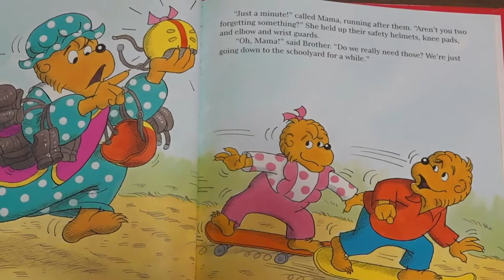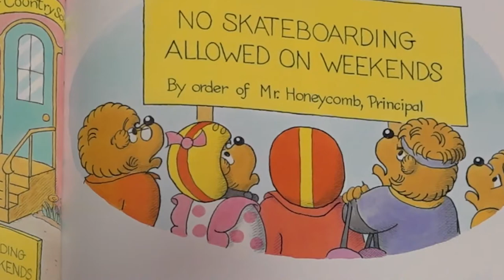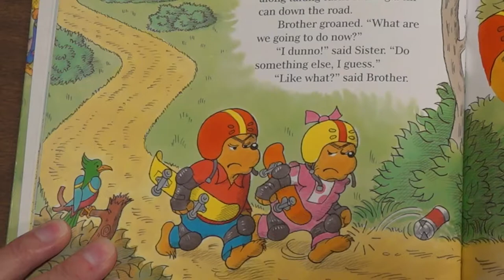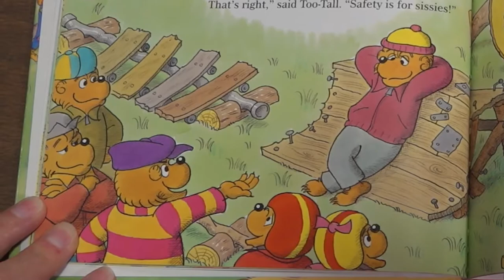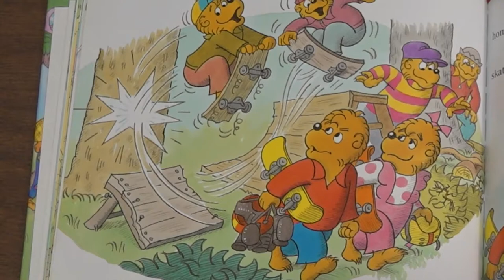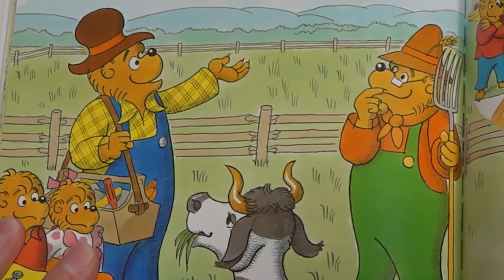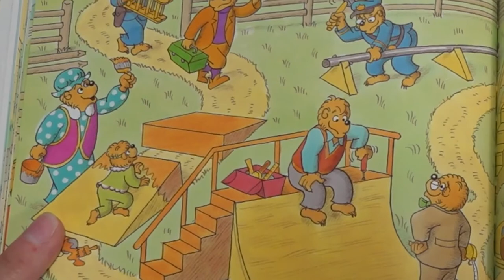The Berenstain Bears : Safe and Sound! by Jan & Mike Berenstain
Narrated by Sharon Brummer